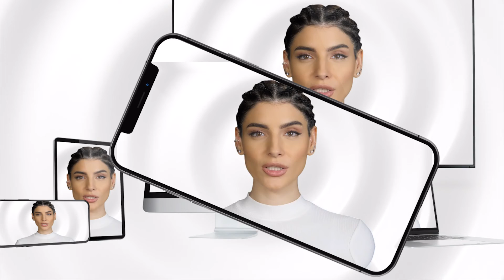Vezi ACUM cele mai importante știri, la Aleph News!